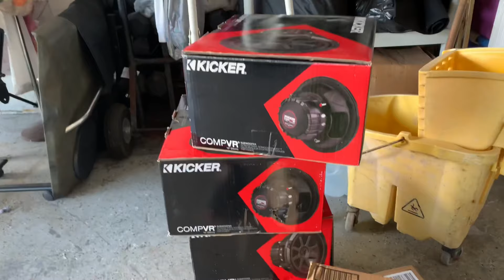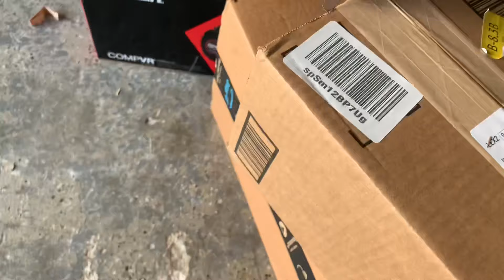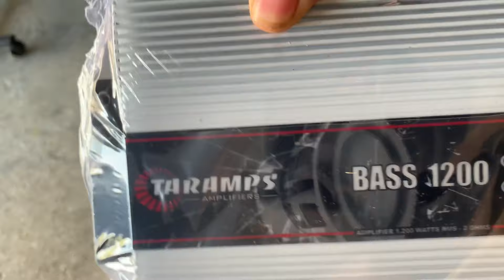Car Audio 4 10s Kicker Audio Subs Prv Mids Taramps Amp in Single Cab Chevy Mamalona Sound System